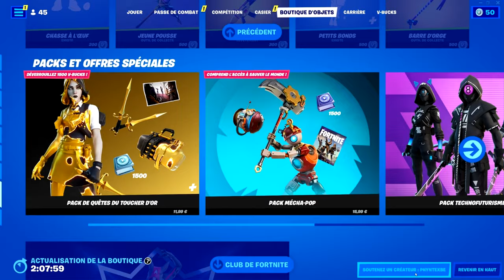COMMENT OBTENIR 3 NOUVEAU TICKETS DE REMBOURSEMENTS sur FORTNITE !